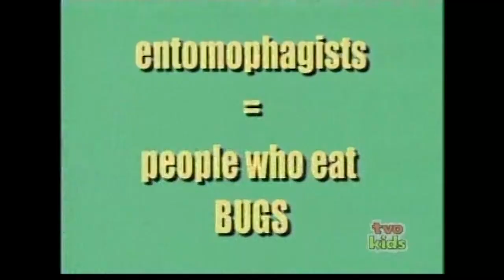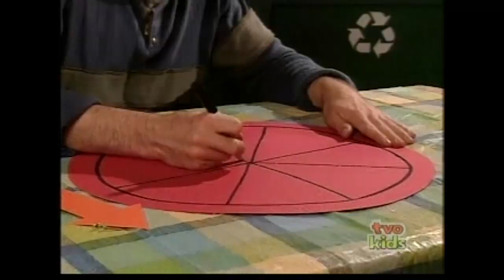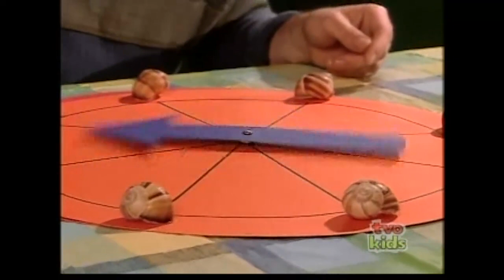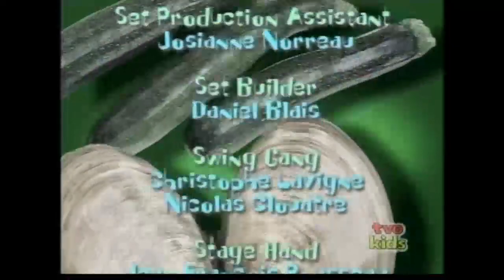Fun Food Frenzy ~ Feared Foods 😨 ~ Full Episode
Fun Food Frenzy was a 2000 Canadian TV series. It starred Jesse Vinet (aka Rosie in Caillou and Sheegwa in Sagwa, the Chinese Siamese Cat) as Jesse and Swede Svensson as her "father" as they navigate the culinary highway together, concocting a variety of tasty treats for all to enjoy.